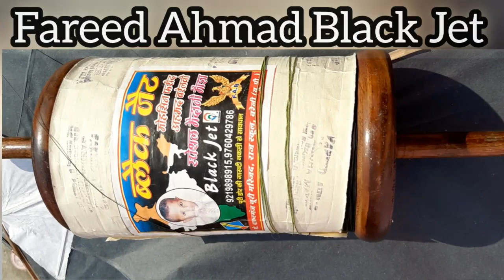Best Manjha 123 Dor par || Superb Finishing Extreme Sharp Manjha || kaatedar manjha || UTTARAKHAND